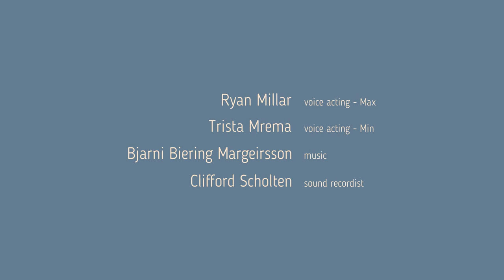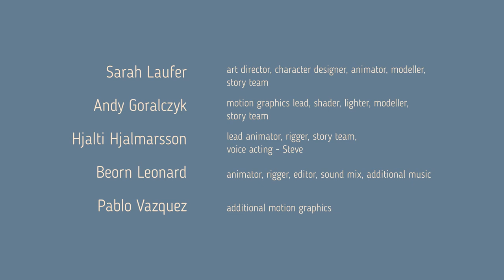Animated Short Film Blender Open Movie Half Glass Animation Cartoon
Half Glass is the new Animated Short Film made by Blender: another amazing open movie and animation cartoon to enjoy here on YouTube.
A new open movie project for the Blender Cloud: Glass Half!
Blender Institute proudly presents the premiere of Glass Half!

All of the visuals of the film have been realized using free/open source software, the film itself and all the assets that make up for the film are being released open and free as Creative Commons CC-BY.

The Blender Institute produced a new ~3 minute cartoon short with a simple story, snappy animation and rendered in a non photo-realistic style. The focus was be on short form storytelling, good design and clear animation.

Two amateur art critics meet in a gallery and argue passionately about the pieces they see, causing chaos for everyone else, until finally they find a piece on which they can agree...